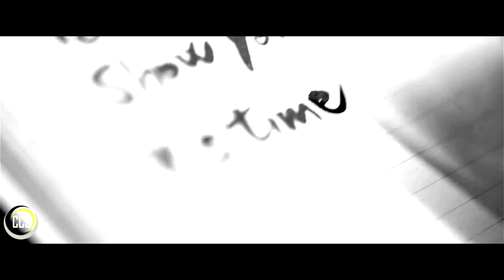Juventus UCL 2016/17 - Il Sogno - Il Cammino Fino Alla Finale Di Cardiff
E niente... Ci avevamo creduto forse troppo... Grazie comunque a giocatori e società per essere arrivati fino in finale.

Songs:
1. Alone - Alan Walker | Romy Wave (piano cover)
2. Kodaline - Love Will Set You Free
3. Coldplay - Yellow (Tiësto Remix)